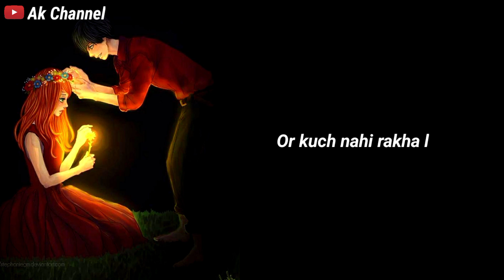Sad Status 😢💔 | Tumhara Badal Jana | Sad Shayari Status | fake Relationship | After breakup | Ak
@Ak channel 2.0